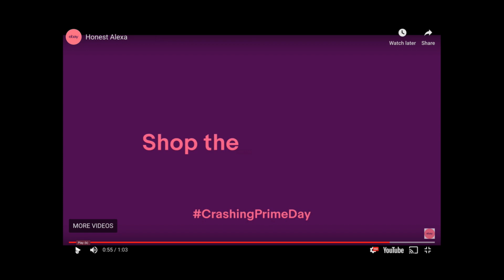Ebay "CRASHES" Amazon's Prime Day Party!!! WOW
Me Entire Training & Mentor Program is linked below:  Hundreds of training videos, 11 sourcing guides, coaching call & 1 Year membership to the VIP facebook group + more.  Use the link below before spots fill up.

RING LIGHT:

Facebook.com/Rockstarflipper.  @rockstarflipper
Instagram.com/Rockstarflipper.  @rockstarflipper
Twitter.com/Rockstarflipper.        @rockstarflipper